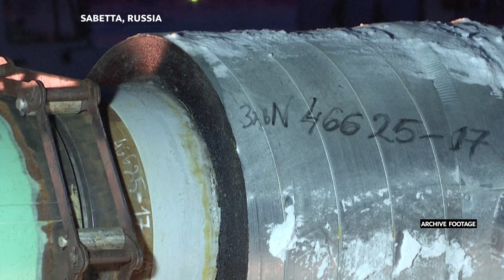French concerns about maintaining its nuclear energy sector | François-Xavier Bellamy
Speaking at the Warsaw Security Forum, French MEP François Xavier Bellamy discussed how the war has shifted Europe's mindset on energy security. The European People's Party deputy also brought up France and Europe's struggles with energy independence, reliance on Russian gas, and the role of the European Parliament in fostering climate neutrality.